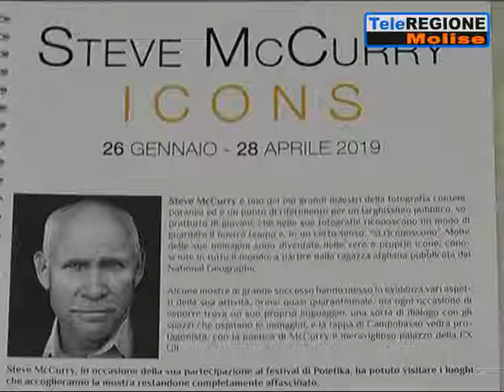Dal 26 gennaio al 28 aprile a Campobasso la mostra di Steve McCurry - 12/01/2019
Servizi TG | Dal 26 gennaio al 28 aprile a Campobasso la mostra di Steve McCurry | 12/1/2019